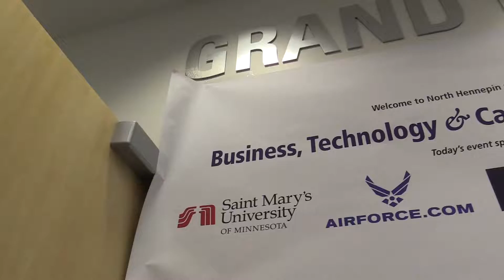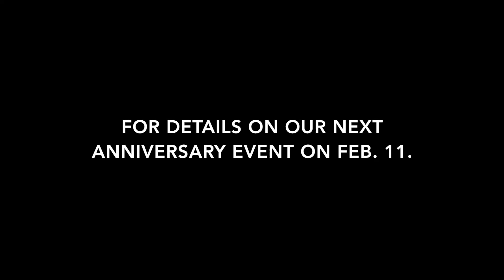NHCC Biz Tech Showcase Recap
North Hennepin Community College hosted a Business, Technology and Career Programs Showcase event on Jan. 26, 2016. The event was part of NHCC's yearlong 50th anniversary celebration.